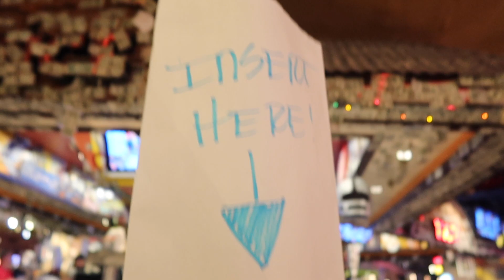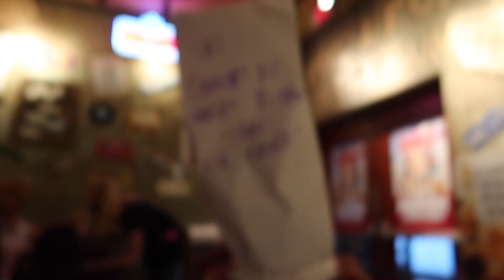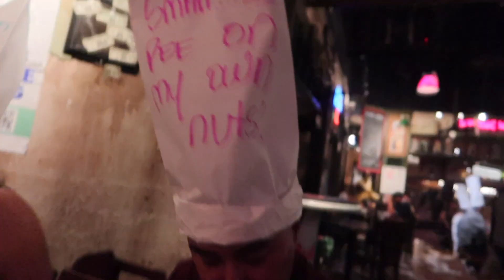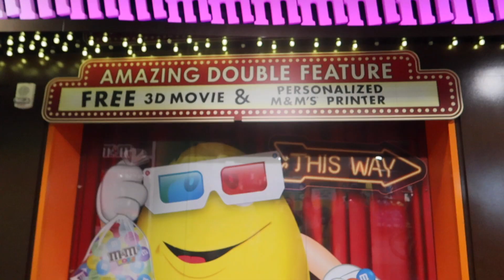WE WENT TO Las Vegas!